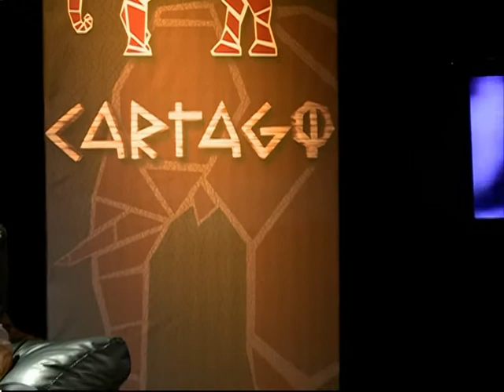Cartago 2012 SITEBA y los Trabajadores Bancarios: Herramienta de Lucha y Memoria (Parte 1)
Entrevistamos a Ignacio Journe, de la Comision de La Memoria del Banco Nacion de Argentina .
La Comisión por la Memoria, la Verdad y la Justicia del Banco de la Nación Argentina (BNA), inauguró la "Vereda de la Memoria" en la calle Reconquista, desde avenida Rivadavia hasta Bartolomé Mitre, en el contexto de las actividades celebradas por el aniversario del inicio de la última dictadura militar, el 24 de marzo pasado.
La vereda tiene baldosas con la inscripción de los 28 nombres de los compañeros de la entidad que fueron víctimas del terrorismo de Estado
"Creemos en una Memoria Activa que nos interpele, nos movilice y así nos obligue a
superar prejuicios y tomar parte de la historia actual, con las formas de participación
y militancia de estos nuevos tiempos"